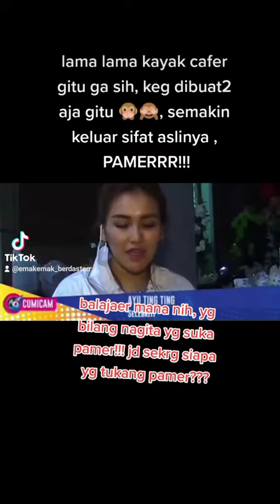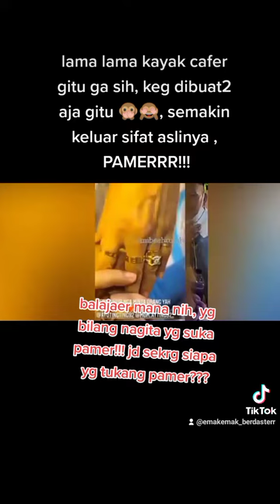Ayah AYU TINGTING, AYAH ROJAK PAMER EMAS!!!!! BEGINI KOMENTAR PEDAS PARA NETIZEN!!!!!